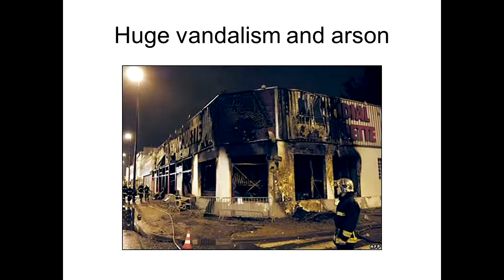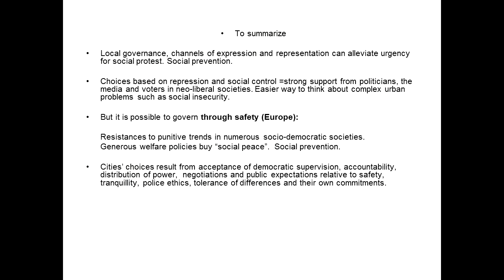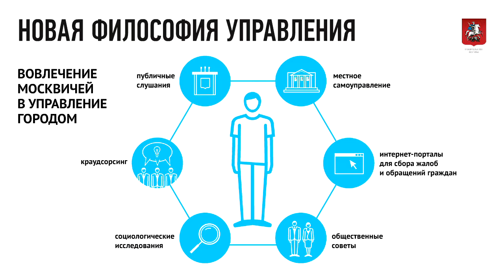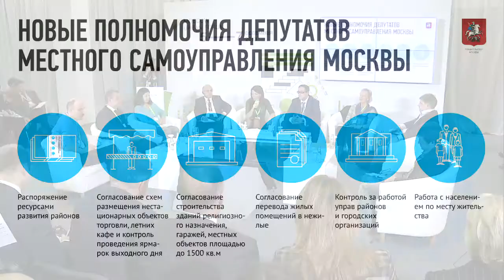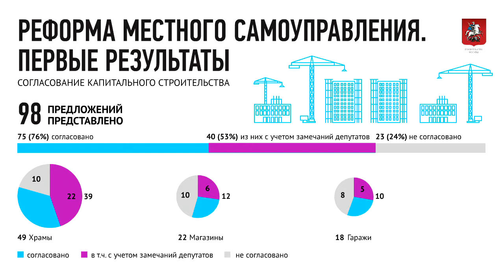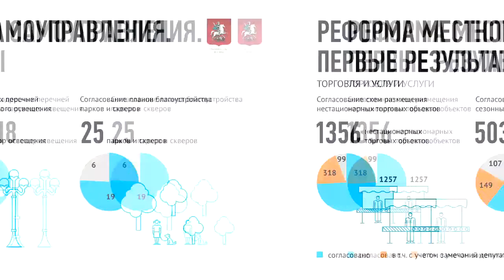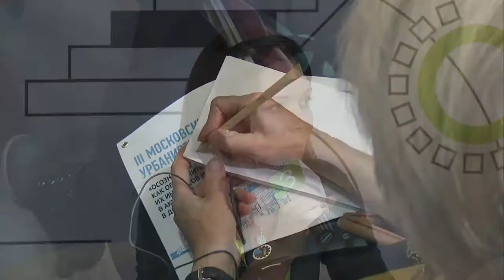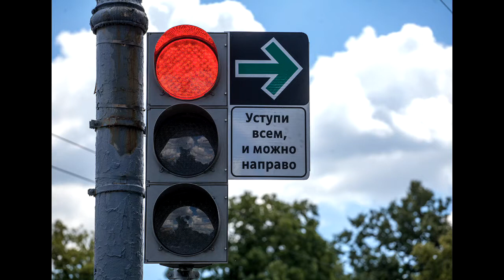Day 1, Hall C, Session "Self-realised citizens?"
Day 1, Hall C
12:30 - 14:00
Session "Self-realised citizens: how can they be encouraged to actively participate in the city's affairs?"

The governments of many cities have managed to find ways to increase the effectiveness of interaction with residents, and to increase their involvement in local and citywide projects. What strategies and tools are available?

Speakers:
Anastasia Rakova, Deputy Mayor of Moscow and Chief of Staff to the Mayor and the Moscow Government
Sophie Body-Gendrot, Professor of Political Science at the Sorbonne, Director of the Centre for Urban Studies, France
Washington Fajardo, Special Advisor to the Mayor of Rio de Janeiro on Urban Issues, President of the Rio World Heritage Institute, Brazil
Alexander Shumsky, Head of the Probok.net Expert Centre

Panellists:
Sergei Kapkov, Moscow Government Minister and Head of the Department of Culture of Moscow
Denis Volkov, Head of the Development Department, Levada-Center
Alexei Titkov, Associate Professor of the Department of Political Theory and Analysis, Faculty of Politics, Higher School of Economics
Eugene Asse, founder and Dean of the Moscow Architecture School (MARCH)
Elena Chernova, Head of the Urban Development Sociology Laboratory,
Russian Scientific Research and Design Institute of Urban Studies, St. Petersburg
Alexei Venediktov, Editor-in-chief, Echo Moskvy radio station

Moderator:
Vadimir Solovyev*, journalist, TV and radio presenter, publicist, social activist